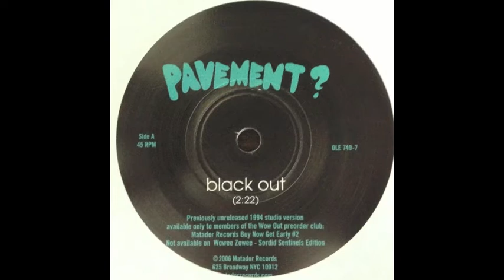Pavement - Black Out (Alternate Version)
from "Black Out/Extradition" 7"; 2006.